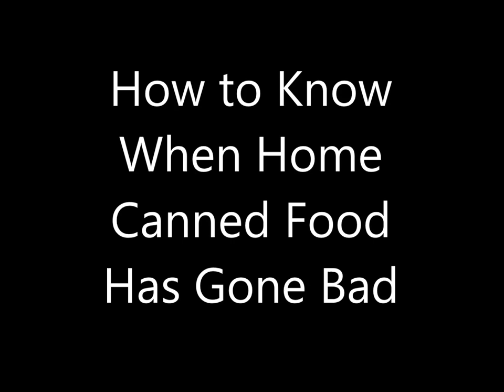When Home Canned Food Goes Bad (How to Tell When Home Canned Food Isn't Safe to Eat)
Home canning is very safe if you follow a few simple rules, but occasionally, things go wrong. How can you tell when home canned food is no longer safe to eat? Also: What you need to know about botulism.